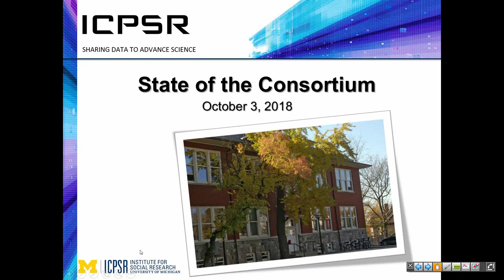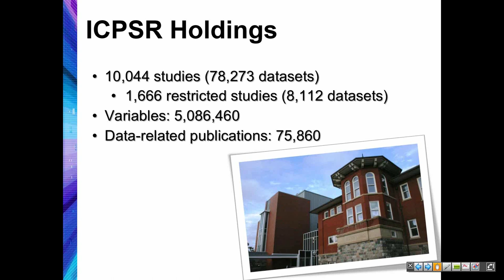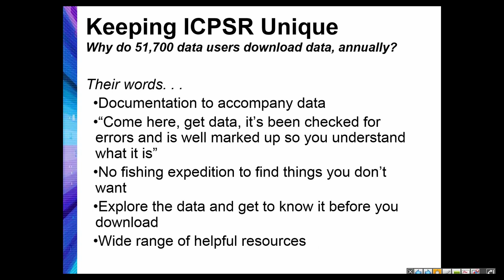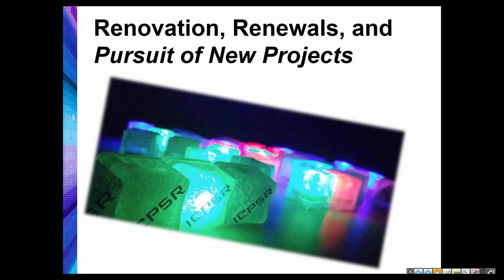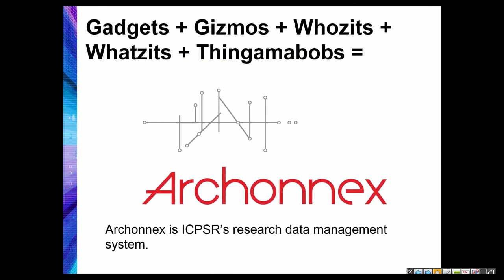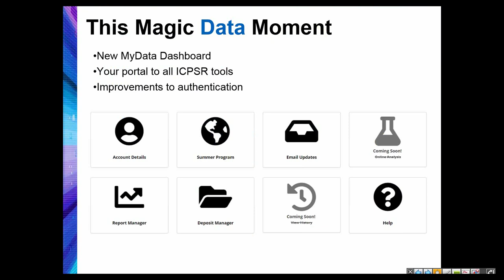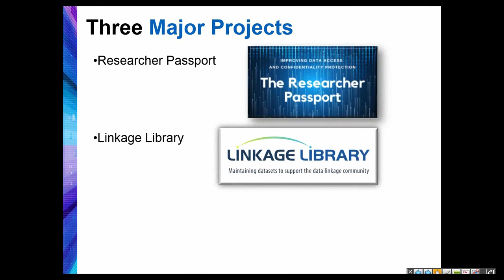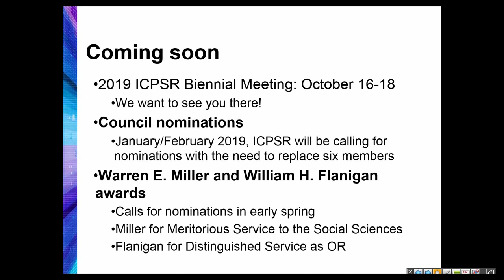State of the Consortium: An Update on ICPSR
Join ICPSR Director Maggie Levenstein and several staff for a conversation covering the state of ICPSR. It's been a productive year for ICPSR and another one is on deck. We'll talk about our membership, our evolving technological infrastructure, new data projects, and more! We'll share some video, audio and a little karaoke!